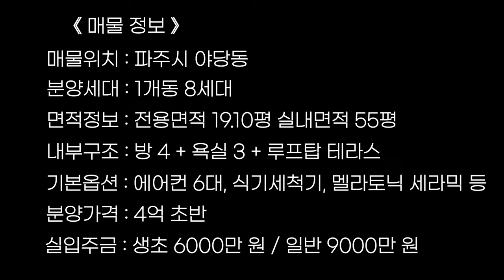NO.1148 [신축빌라 매매] 가성비 주택이 되어버린 파주 복층 빌라 실입 6천으로 내 집 장만하기!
[신축빌라 매매] 가성비 주택이 되어버린 파주 복층 빌라 실입 6천으로 내 집 장만하기!

매물위치 : 파주시 야당동
분양세대 : 1개동 / 8세대
면적정보 : 전용면적 19.10PY / 실내면적 55PY
건축타입 : 방4 + 욕실3
기본옵션 : 에어컨 6대, 식기세척기, 멜라토닉 세라믹 등
분양가격 : 4억 초반
실입주금 : 생초실입 6천만 원
                   일반실입 9천만 원